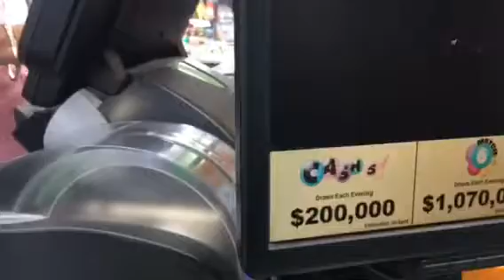$102 megamillion 8/21/18